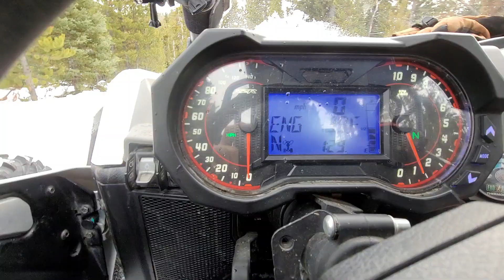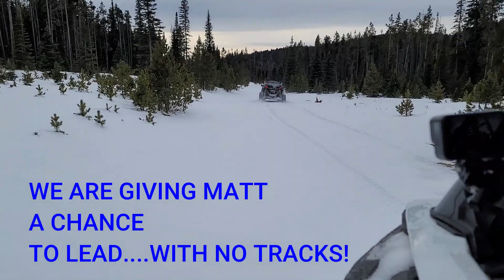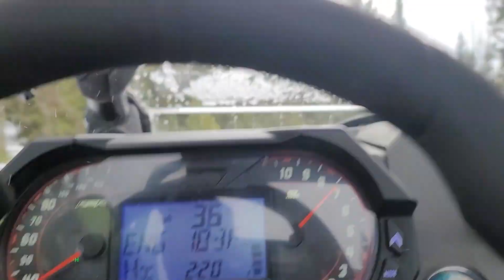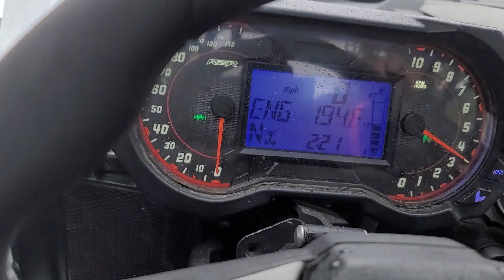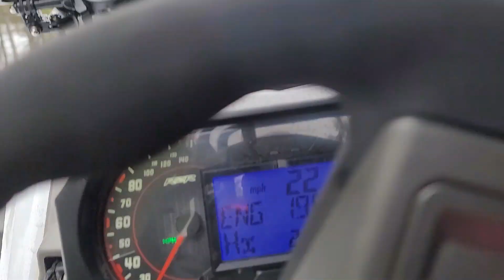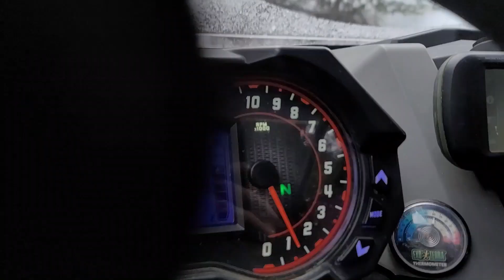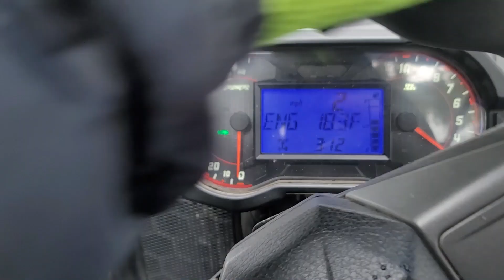POLARIS PRO VS X3 VS TRAIL S HILLCLIMB IN SNOW!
THIRD VIDEO FROM OUR SATURDAY SNOW RIDE, LUNCHTIME FIRE, MATT LEADS A BIT AND PRO WINS HILLCLIMB!!
USE COMMENT SECTION FOR ANY QUESTIONS